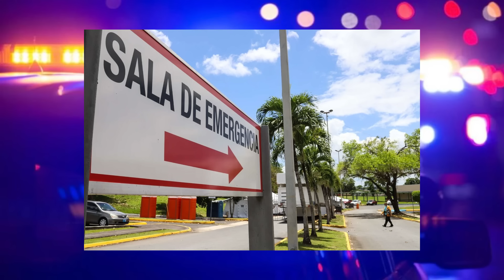Últimas noticias de puerto Rico 4 de octubre de 2024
Bienvenido a "mundox news ' donde podrás encontrar todas las noticias de la isla de Puerto Rico